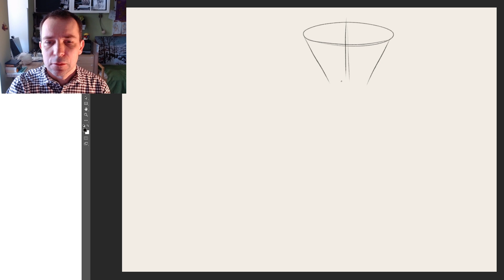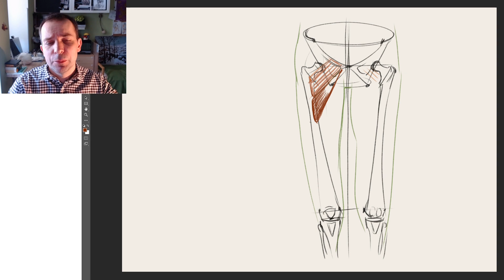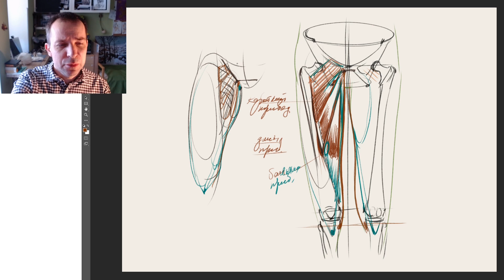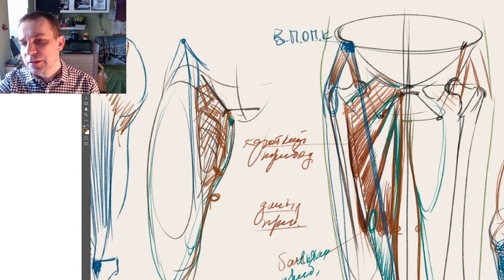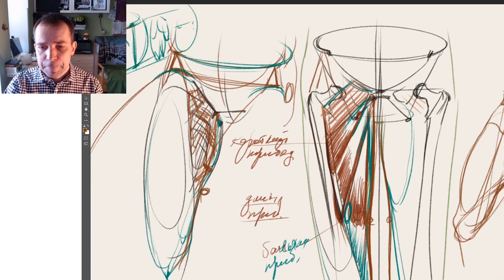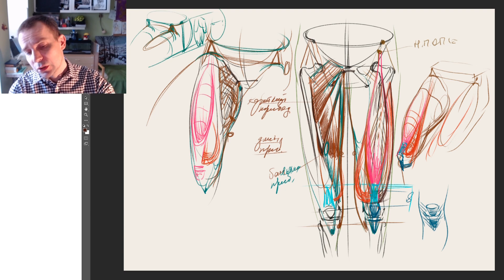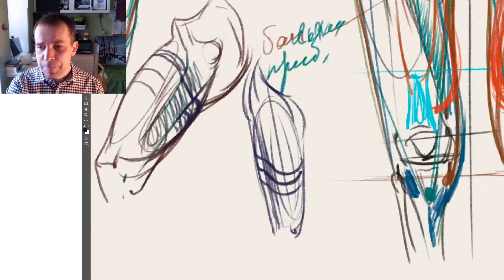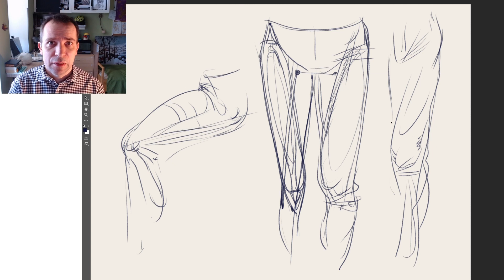Мышцы бедра. Передняя группа. - А. Рыжкин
Рад снова видеть вас на канале. Сегодня продолжаем курс лекций по пластической анатомии для студентов и всех желающих. Супер, что нас становится всё больше и больше! Если вы заметите под видео странные комментарии вне "Перекличка студентов"... то все мы разные и не все попадаем куда просили))